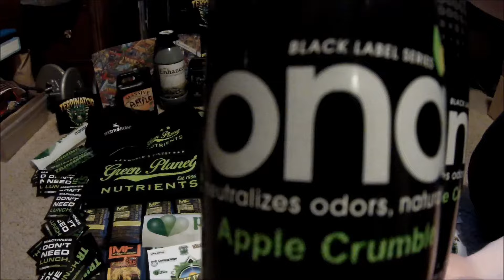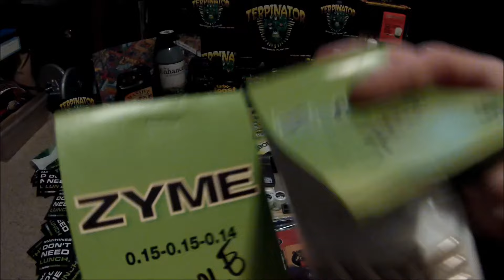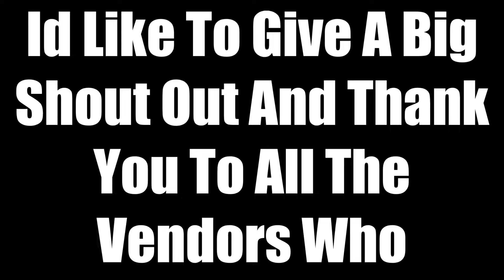Vendor Week Free Samples - 2014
PNW’s VENDOR WEEK
It was on-August 1, 2014
We are super excited to be at Pacific Northwest Garden Supply’s Vendor Week! We will be at all of the PNW locations across BC on these dates! Hope to see you there and I was there!! It was amazing!!
This is a video of all the free samples and swag I scored at this years vendor week!! Thank you to all the vendors!
Video Edited By: Chadd Sinclair